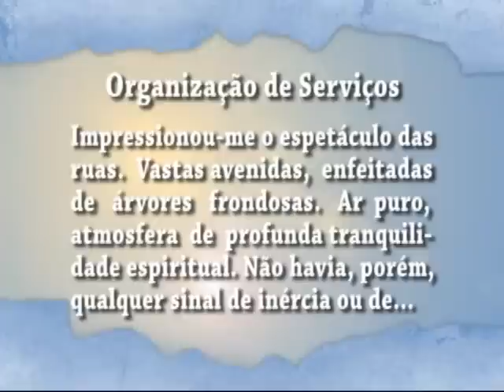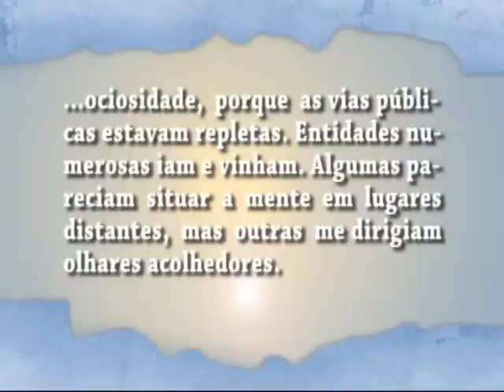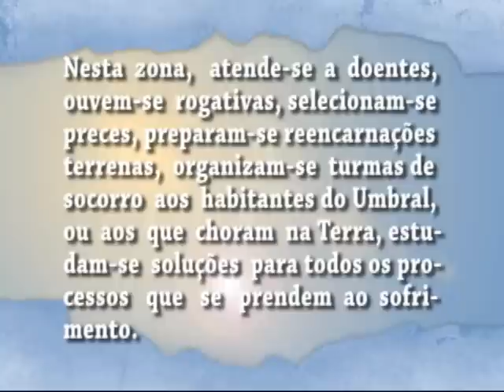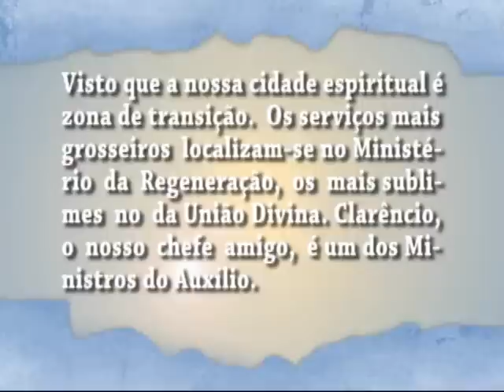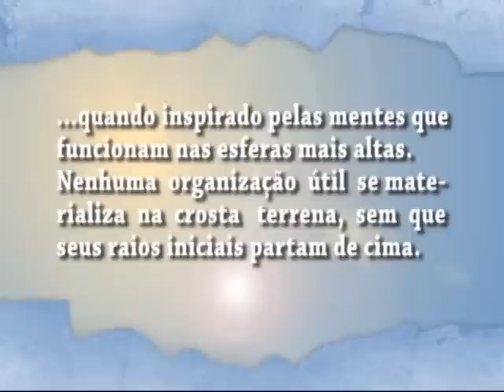Nosso Lar - Cap. 08/02 - Organização de Serviços